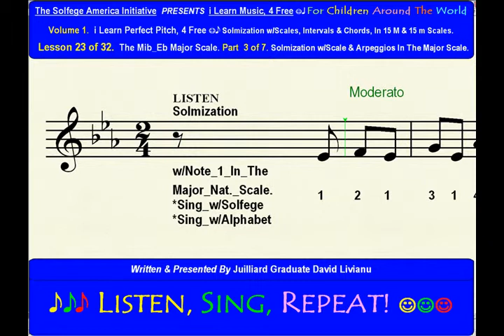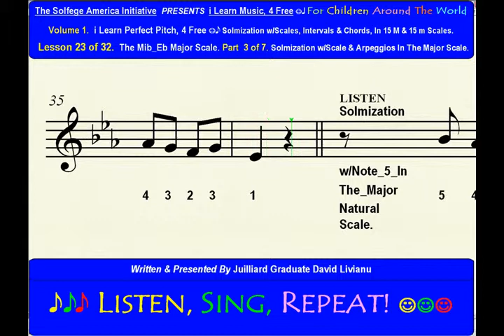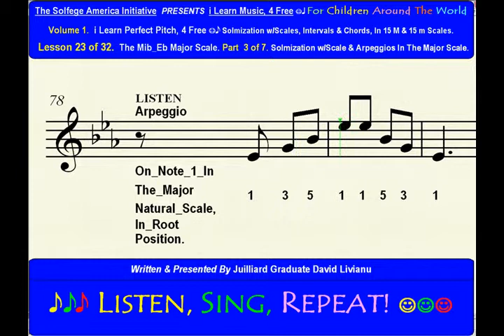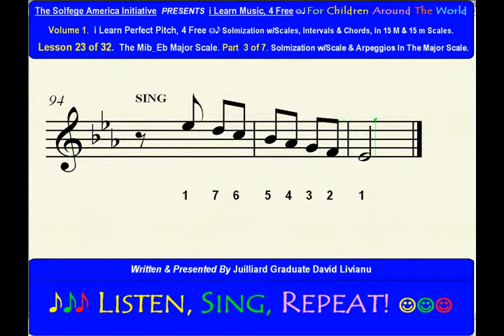Part 3b. LESSON 23 of 32, The Mib_Eb Major Scale. EAR TRAINING EXERCISES